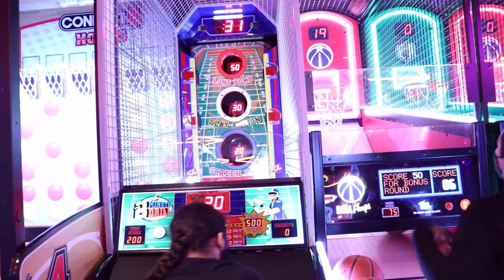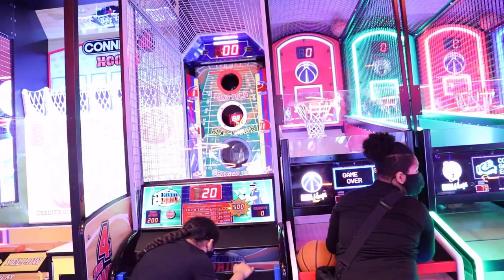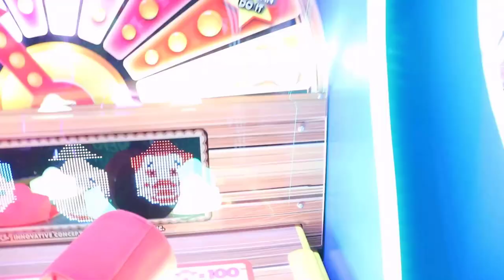Amin and Omid Bowling Playing Arcade Games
Hey guy, today we are at the bowlero and the arcade game!!! Amin and  Omid Bowling  Playing Arcade Games